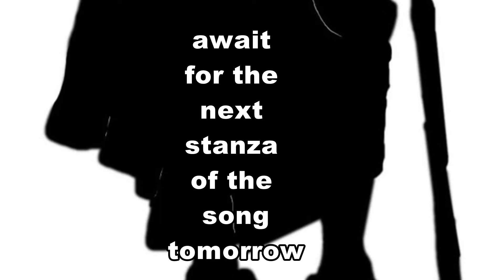MD Pallavi Sings this amazing Kannada song for Tax Denial Satyagraha- Part 1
MD Pallavi Sings this amazing song in support of Tax Denial Satyagraha- Part 1